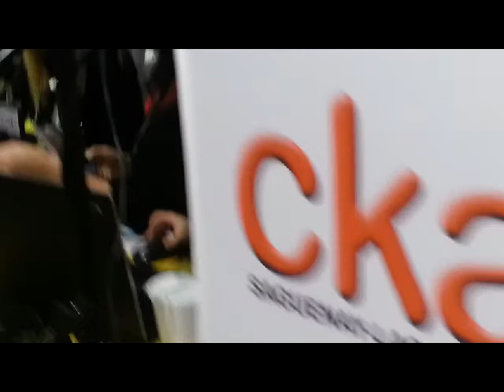Entrevue de Valérie Carpentier et Nathalie Oliver CKAJ 92,5 le 22 nov 2013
Entrevue en direct du Faubourg Sagamie avec Valérie Carpentier et Nathalie Oliver CKAJ 92,5 le 22 nov 2013
*Les images ne coïncident pas avec l'entrevue.